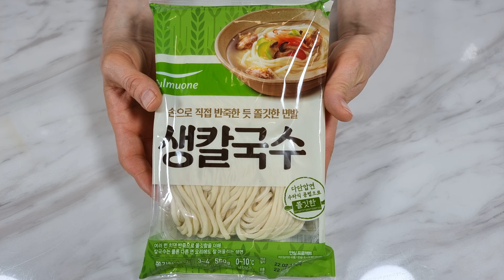[Korean Culture 44] Raw Kalguksu with chewy noodles as if kneaded by hand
Today, I went to a convenience store and bought a bag of raw noodles. When I got home, I turned off the water and boiled it with raw kalguksu, potatoes, onions, and cheongyang peppers. Because the vegetables were added separately, the texture was good and the taste of kalguksu was very good. Kalguksu is an everyday food that Koreans love very much.